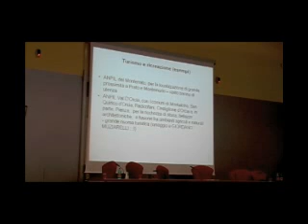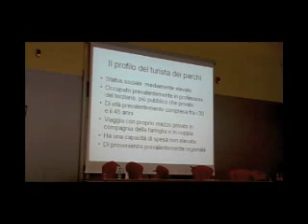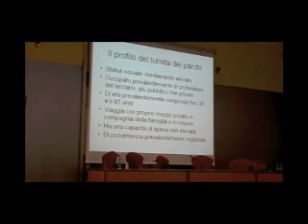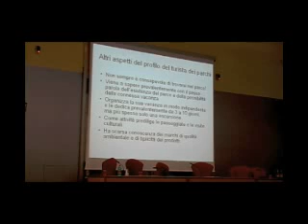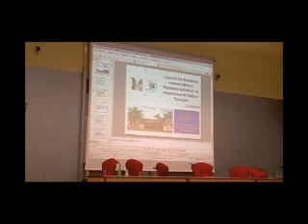pisa 15-05-2009, convegno italia-brasile POMERIGGIO TERZO INTERVENTO_005